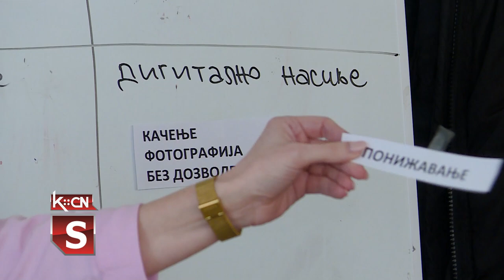Dan ružičastih majica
U Osnovnoj školi „Sremski front” u Šidu juče je obeležen Dan ružičastih majica kojim se izražava borba protiv vršnjačkog nasilja. Učenici četvrtog razreda prisustvovali su času gde su ih nastavnici i školski psiholog upoznali sa oblicima nasilja i ikako sprečiti situacije u kojima doalzi do vršnjačkog zlostavljanja